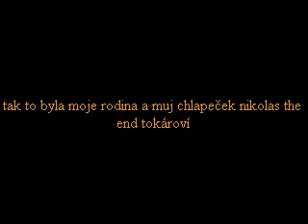tokároví cz bečov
naše láska nikolas a samuel